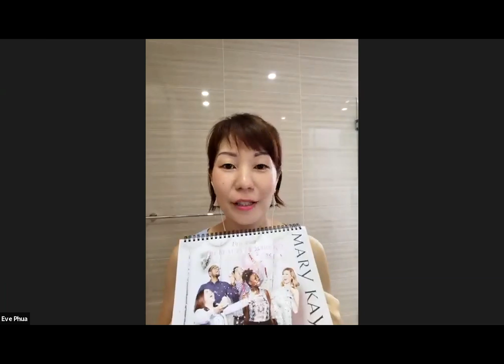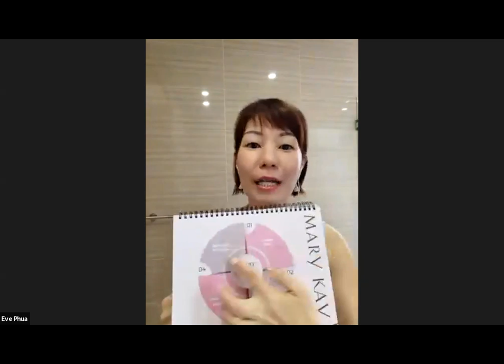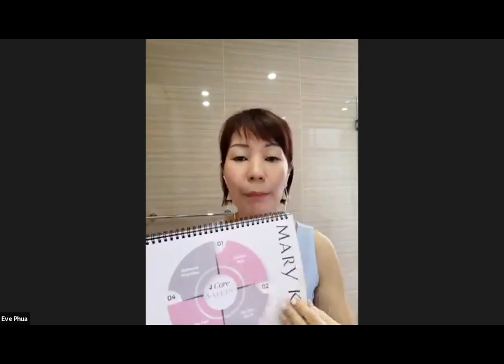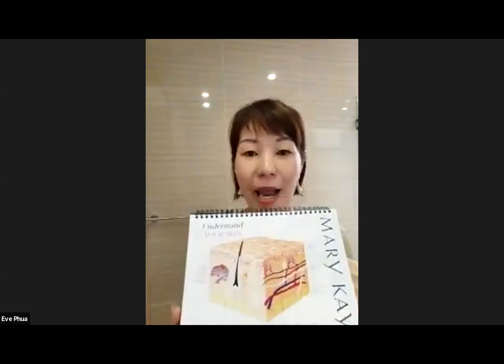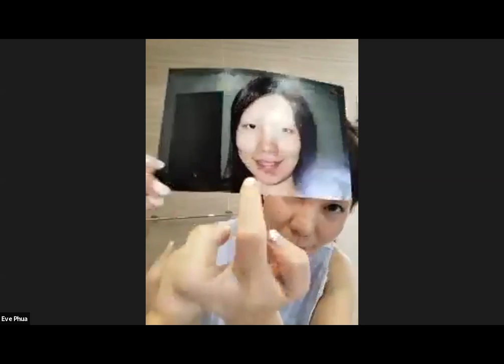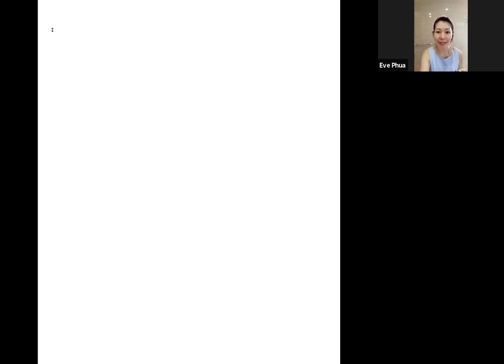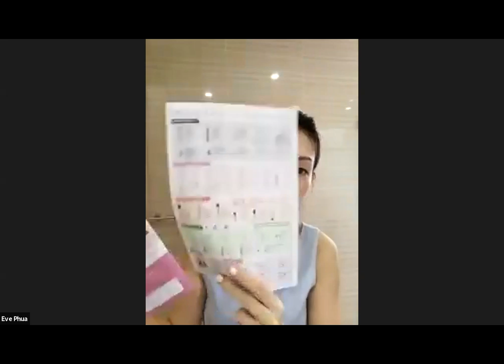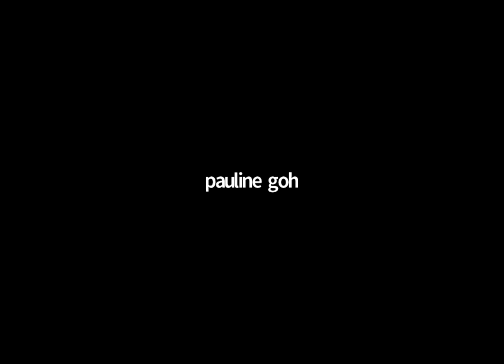Skin Resilience e-class on Zoom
Conducted by Mary Kay Senior Sales Director Eve Phua